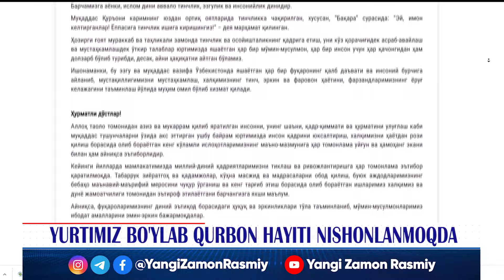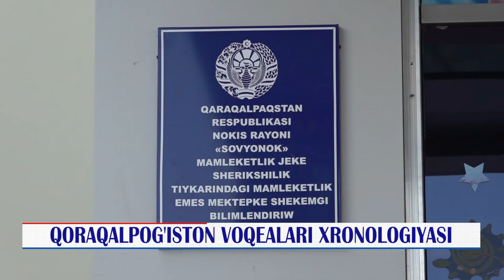"YANGI ZAMON" dasturi (10.07.2022)